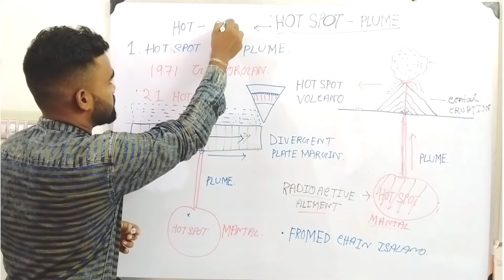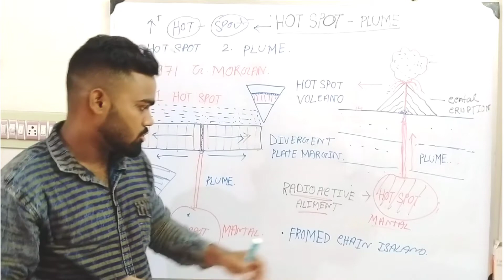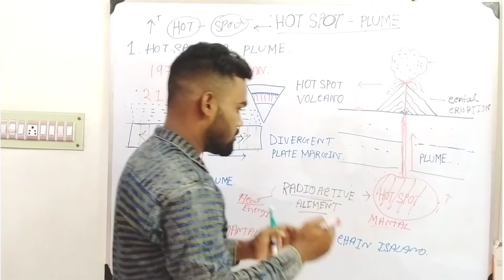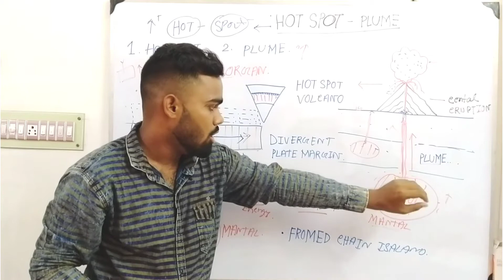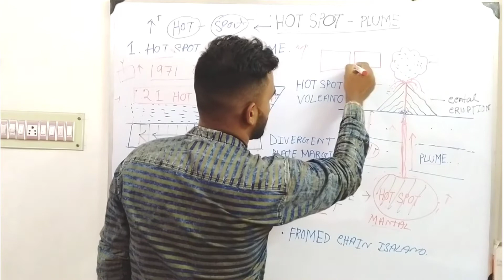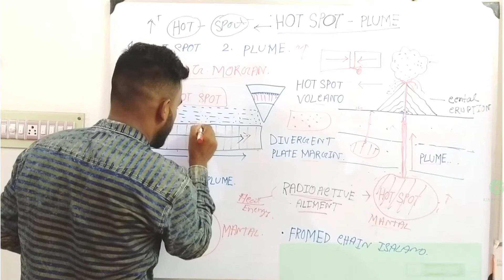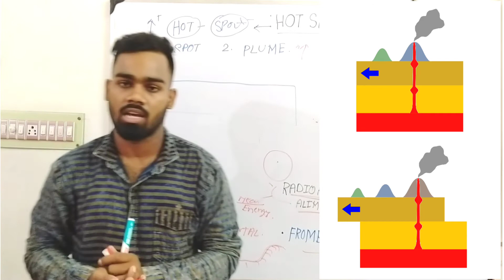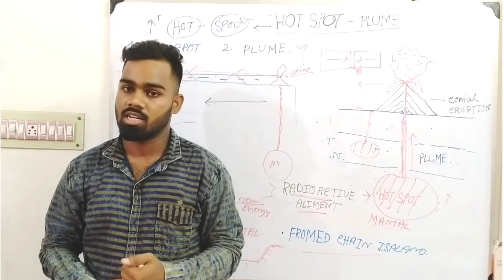mantle plume and hotspot in geography // hotspot and plume in hindi .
vedio explain : mantal plume and hotspot

1. what is mantal plume
2.what is hotspot.
3.hotspot and volcano
4.plume and plate tectonics

6.
7.

Chanal name : its me sanjib ns
name : sanjib halder
from: west Bengal , North 24 pargana ( shyamnagar)